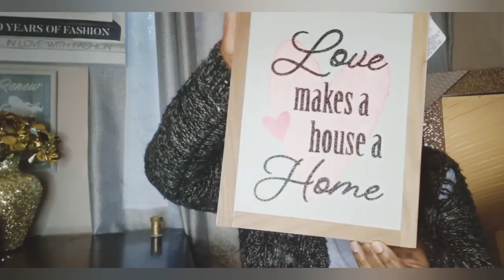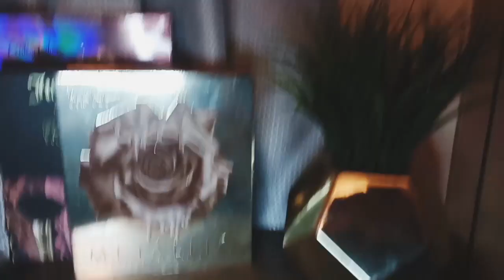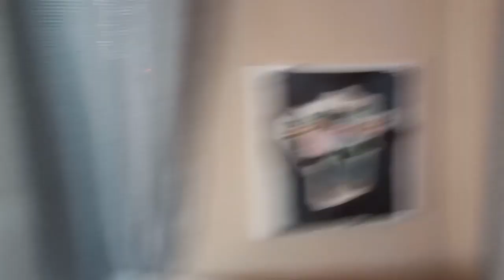HOW TO SHOP AND SAVE MONEY HAUL + REVAMPING A SMALL ROOM - SHOP WITH ME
Los Angeles based, Fashion, Fitness, Lifestyle, and Beauty.
Hauls, Vlogs, Shop With Me, Shopping Vlogs, How To Tutorials.

In today's  video, I  shop for deals. If you love bargains, deals, and sales well this is the video for you. I clean up after Christmas, and I revamp my beauty room/FILM ROOM